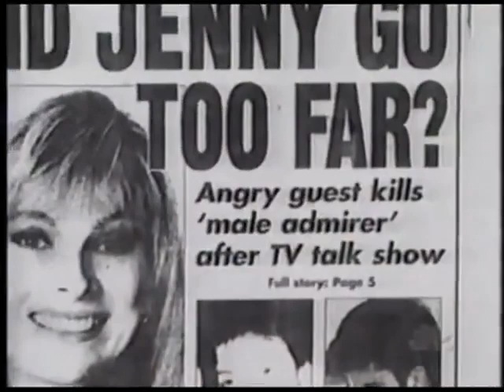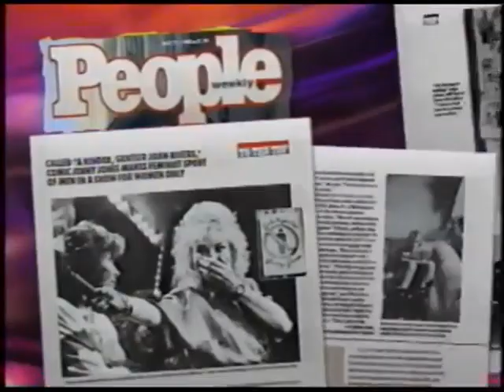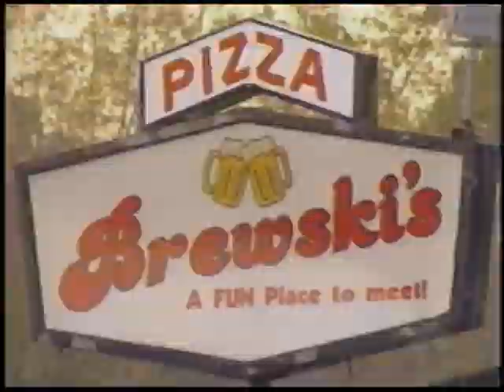Jenny Jones First Interview After Murder - May 9, 1999 - Dateline NBC